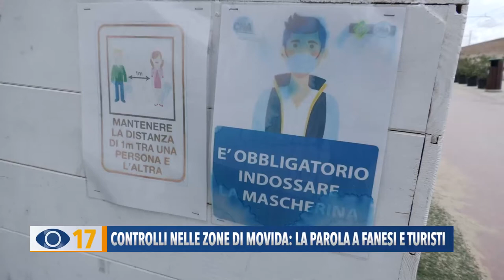Controlli nelle zone di movida: la parola a fanesi e turisti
Riguardo all'aumento dei controlli da parte della polizia locale nello scorso fine settimana, abbiamo sentito il parere di fanesi e turisti: in tanti sono favorevoli sull'azione svolta dai vigili urbani.